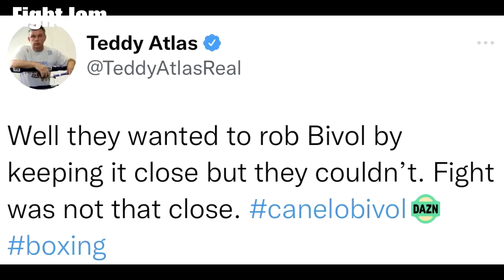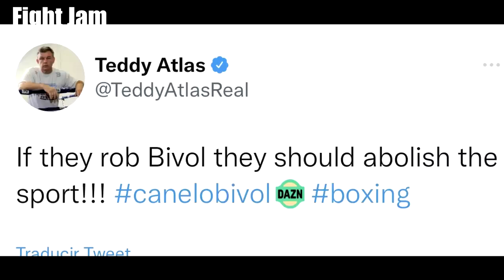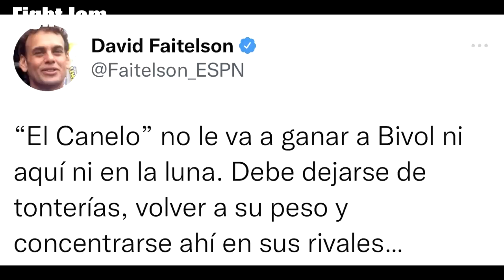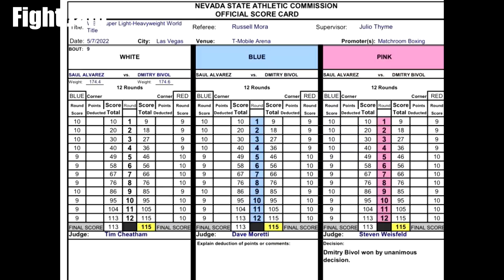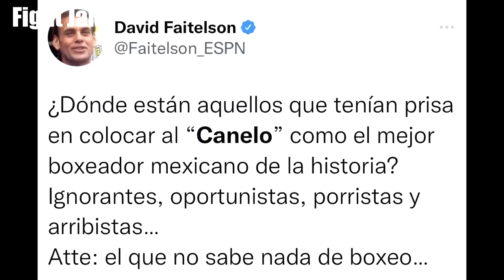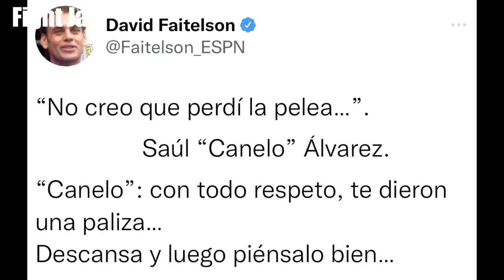Evidencias ASEGURAN que intentaron ROBARLE la pelea a BIVOL ante Canelo Álvarez 😱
Leyenda del Box ASEGURA que intentaron ROBARLE pelea a BIVOL ante Canelo Álvarez 😱

Fight Jam | El canal de los combates, Analizando la pelea de Saúl Canelo Álvarez y Dmitry Bivol